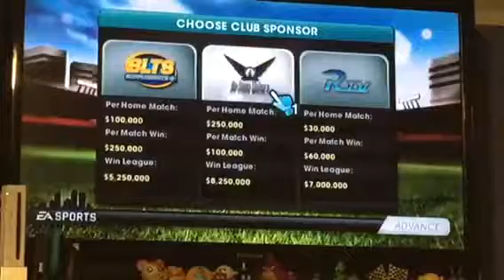fifa13 (Part 6 of 6 : bonus) Street match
i've already now completed the "be the manager mode" in fc barcelonas team and it was the spanish team to beat.